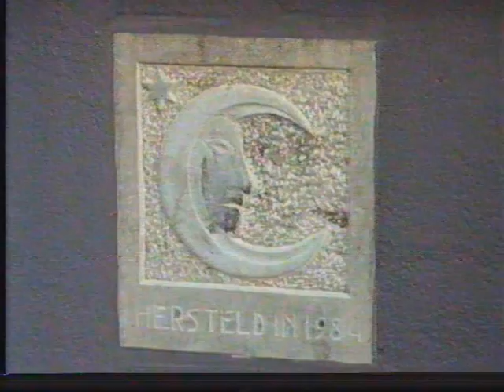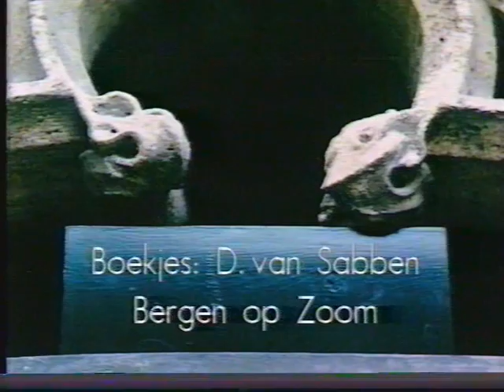Ontdek je plekje - Doesburg 1989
Ontdek je plekje - Doesburg
Omroepster: Myrna Goossen
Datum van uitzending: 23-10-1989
Bron: Pal Vcc